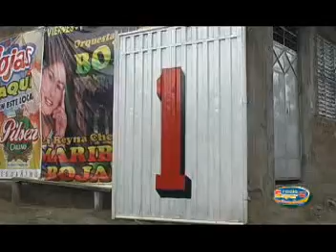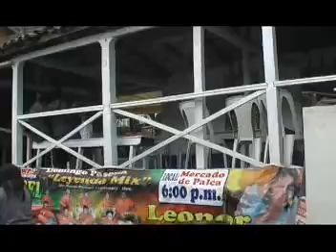1 de Mayo Picoy y Santa Clara de Huasahuasi Reporte Super A1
COMPRE SU  DVD   ORIGINAL  EN   SUPER A1 JR.  ASUNCION 122  TARMA  A  MEDIA  CUADRA  DEL  OVALO  PAULA OTERO.